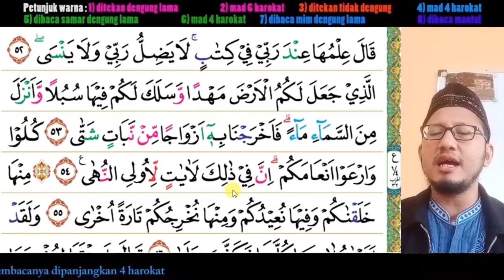20 | Tilawah Surat Thaha | Bacaan perlahan. Panduan membaca Al-Qur'an untuk pemula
Panduan membaca Al Qur'an setelah selesai jilid 6 atau bagi para pemula. Bacaan perlahan lengkap dengan penunjuk dan warna keterangan cara membaca.
Sesuaikan kecepatan sesuai kebutuhan.
untuk belajar 0.75x
untuk hafalan 1.25x